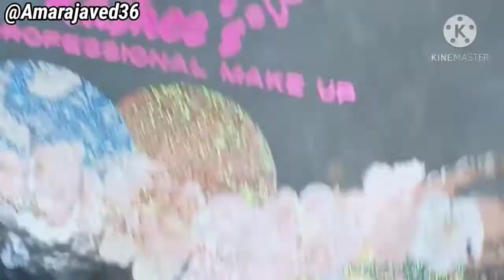Smokey Glittery Eye Makeup tutorial|Makeup krny ka sbsy asan trika|Step by Step Smokey Eyes Makeup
Makeup products...
Emelie foundation 01
dermacol foundation 10
Miss Rose eye brow pencil 02
Kashees Silk Sleek Eyeshadow Pallet
interference Shade 17
music flower Black Gell liner
Miss Rose Glitter Pallet
lense shade Grey